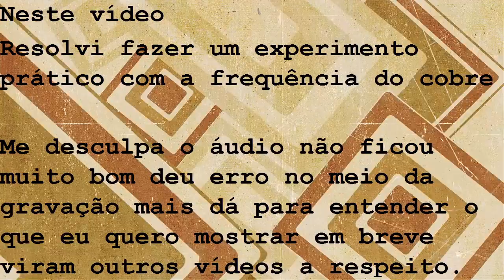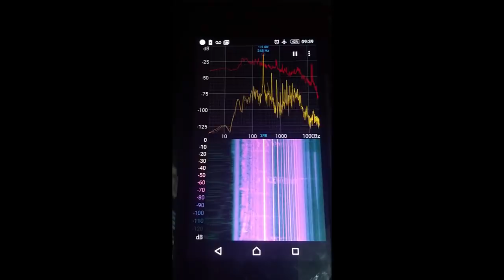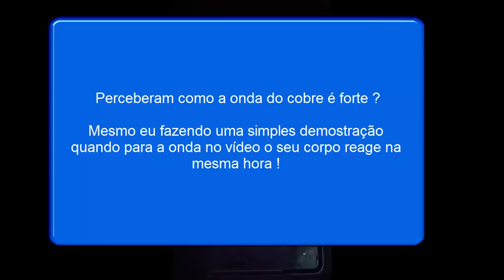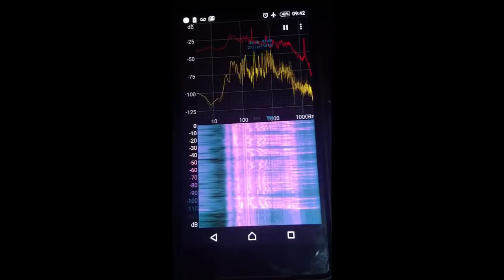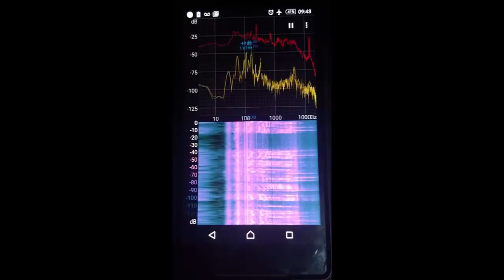Experimento Prático – Testando a frequência do Cobre – Thiago linux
Você quer aprender a cuidar e tratar da sua Saúde para ter a saúde Perfeita então conheça meu outro trabalho nesse canal! link abaixo !